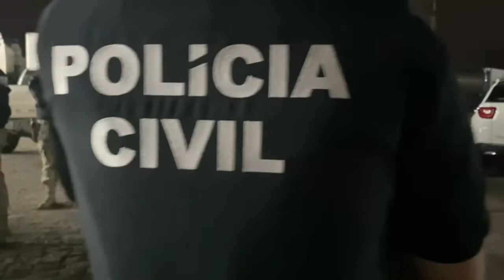Operação Tocaia - Força-Tarefa da SSP e MP cumprem mandados contra grupo de extermínio